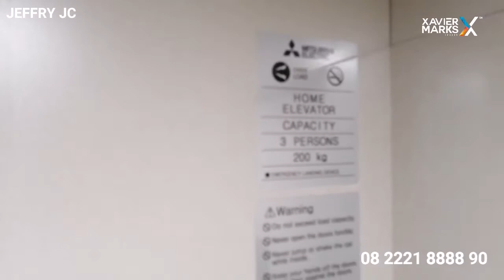CLUSTER KIYOMI THE ZORA SINARMASLAND BSD TIPE 12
Cluster Kiyomi @ The Zora, BSD City

The Zora Hunian mewah menghadirkan cluster ke-4 yaitu Kiyomi yang berdiri di atas lahan seluas 4 Ha.

🏘 Rumah 3 lantai dilengkapi dengan Smart Home Features yaitu :
🚪Triple Security Look Door System : (Finger print, kunci manual, & kartu)
🔴 Panic Button (berada di kamar utama lantai 3 menuju lantai 1)
📲 Home Security Camera & Lighting Switch
📹 6 CCTV
📶 Internet Ready

Surounding
▪︎ 3 menit ke QBiq & ICE
▪︎ dekat ke gading serpong
▪︎ dekat dengan exit toll Aeon mall
▪︎ dekat ke IPEKA School
▪︎ dekat Aeon Mall

Fasilitas
• Samasana Club house (Swimming pool, kids room, upscale living, gym, & Onsen pool)
• 2 Main gate
• 5 Festive Garden (Ohana, Nami, Hanabi, Hoshi, Kizuna)
• 3 Community Park (Ginger Valey, Minty Mount, Oregano Hill)

FOR SALE
Rumah Type L12, Cluster Kiyomi @ ZORA
BSD City, Tangerang

✔️ Luas Tanah : 240 m2
✔️ Luas Bangunan : 430 m2
✔️ Kamar Tidur : 4+1
✔️ Kamar Mandi : 4+1
✔️ Smart Home Features
✔️ Listrik : 7.700 watt
✔️ Lift Included

HARGA MULAI 10,5 MILYAR

Jeffry JC